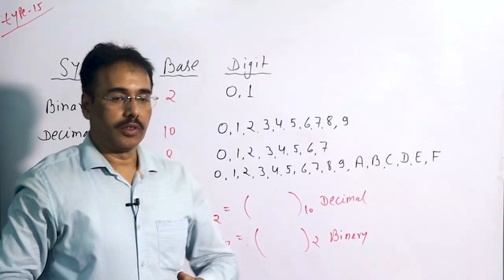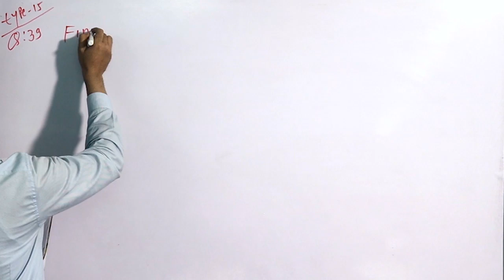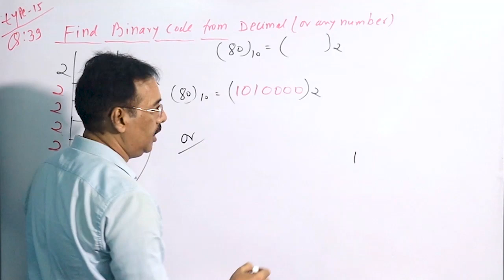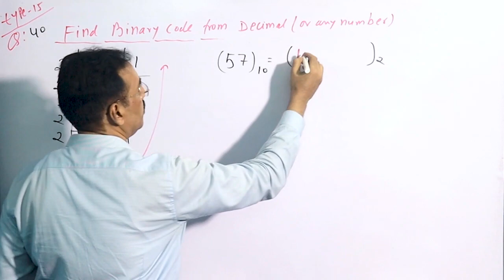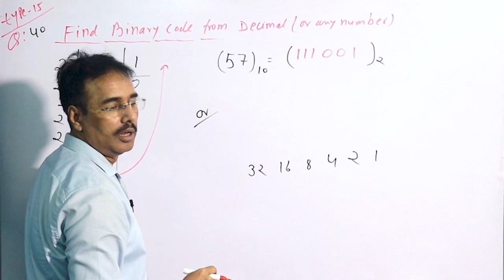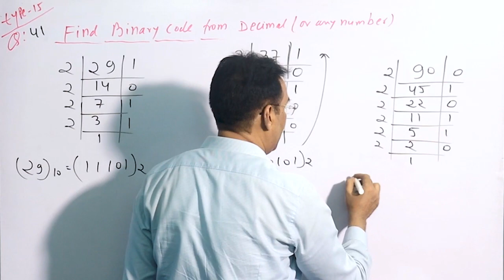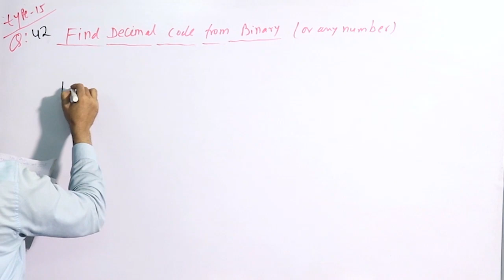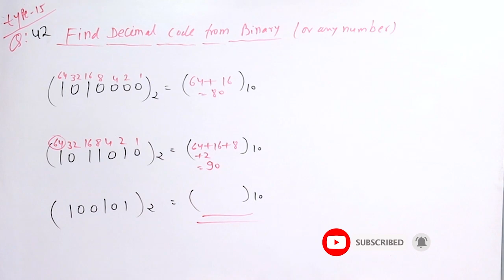"Decode Success: Mastering Coding Decoding | Reasoning Part 14"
"Decode Success: Mastering Coding Decoding | Reasoning Part 14" | @Mathur Sir Competition Classes